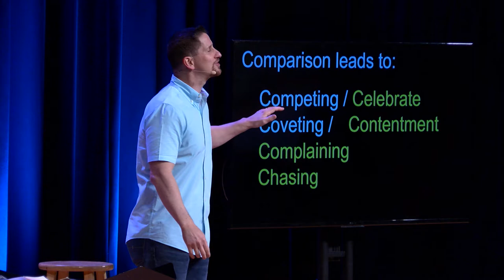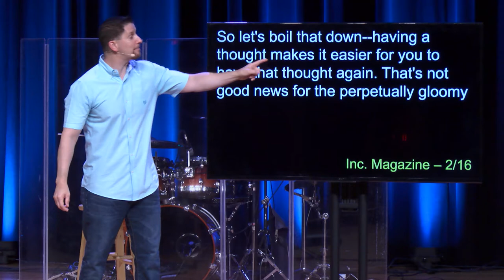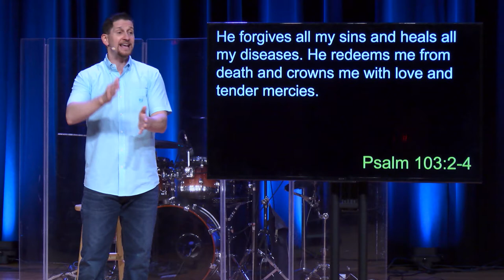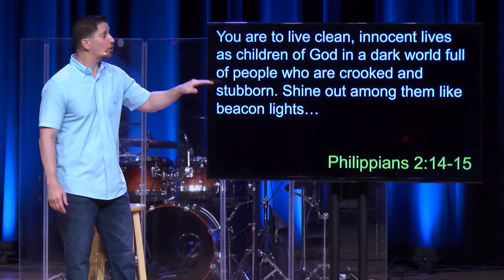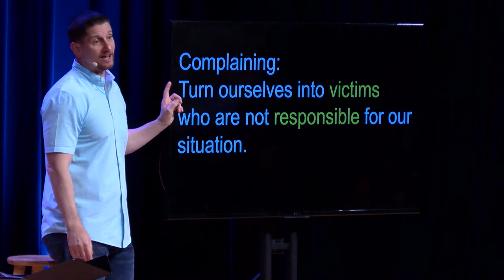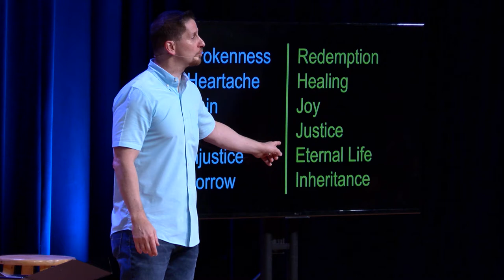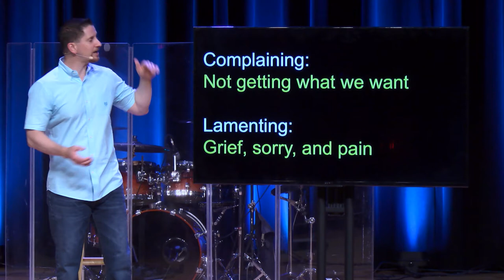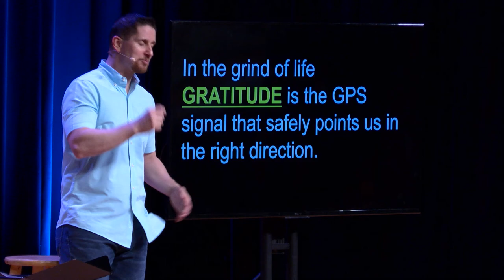The Comparison Trap - Week 4